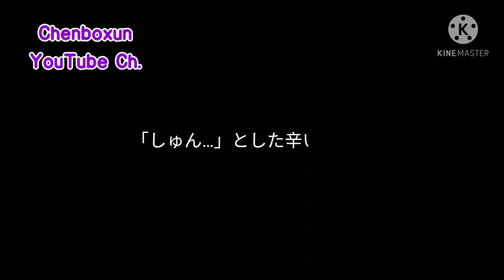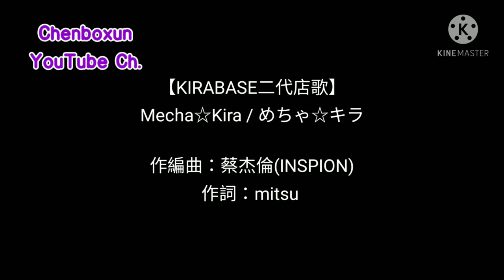【陳柏勳】【音樂歌詞】@kirabase3203 二代店歌《めちゃ☆キラ》丨Official Music Video【1080p】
按這個訂閱▷@kirabase3203

@kirabase3203 三創店
▷100台北市中正區市民大道三段2號8樓 【三創8樓(台北科技大學、光華商場公車站)】

@kirabase3203 高雄店
▷800高雄市新興區五福二路262號1樓 【大統百貨1樓(R9捷運中央公園站)】

@kirabase3203 桃園店
▷330桃園市桃園區中正路19號B1 【桃園新光三越B1】

【@kirabase3203 二代店歌】
Mecha☆Kira / めちゃ☆キラ

作編曲：蔡杰倫(INSPION)
作詞：mitsu

流れ星に願いを込め
瞳閉じてるそこの君
今は祈るより先に
出来ることがあるはずじゃ

銀河守るための少女
功夫　空手を会得して（アチョー!!）
今日も悪い宇宙の敵
倒すために集まれGO! GO!

だけど、たまには休まなきゃ
好きなもの　食べて飲んで
みんなお腹いっぱいなら宇宙は平和だから
好吃!!  美味しい!!   来て来来〜♫

めちゃ☆KIRAな毎日
守りたい!   渡さない!！
必ず  みんな笑顔にしたいッ☆
昨日の敵は今日の友達だから
夢に向かって   さあ、光れ!！（ひかれ~☆）

「しゅん…」とした辛い時には
私達のところに来て
癒やし   楽しい   全部まる
ごとお届けします♪
銀河　守るためにいつも
メイドの仕事も頑張る!
前に進むより   今を大切にしなきゃ
ダメだぞい!   ぞい!

「どうして悪いことをするの?」
と悪い宇宙人に聞こう
今日は話し合いだけで解決したし、騒ごう!
朋友!!  友達!!   いあるサンキュー☆

終わらない 食べきれない
甘くて巨大ケーキ办たいに(うわ〜♪)

まだ誰も知らない 輝きをほら掴め〜!！
みんなで手を伸ばそう
めちゃ☆KIRAな未来へ
僕らは進むんだ
仲間はずれは絶対に許さないッ!！
昨日の痛み今日の強さにすれば
夢は近づく さあ、光れ!！(ひかれ~☆